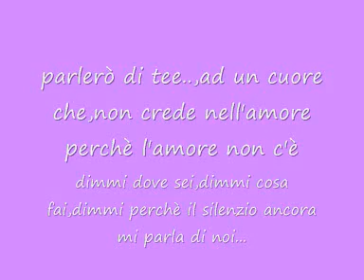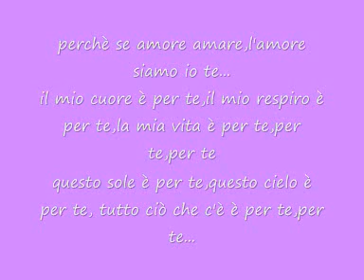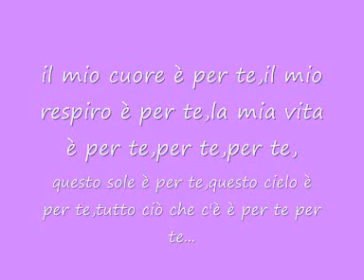Mc tutto ciò chewith lyrics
il mio cuore è per te,il mio respiro è per te,la mia vita è per te,per te,per te...